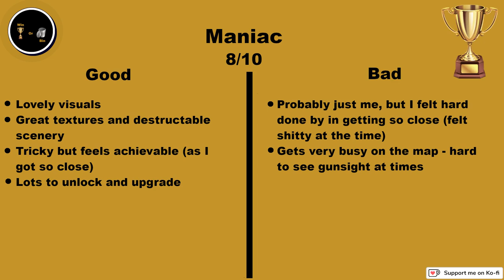Maniac | GTA 1 Styled Destruction | Honest Review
One of the most mad games I have seen but it does take me back to the GTA 1 days. Enough to get me to try this one out.

If you've enjoyed this video, and/or others I've done, and you'd like to contribute towards the running of this channel, for the price of a coffee (or beer 😗), you can do using my Ko-Fi Page